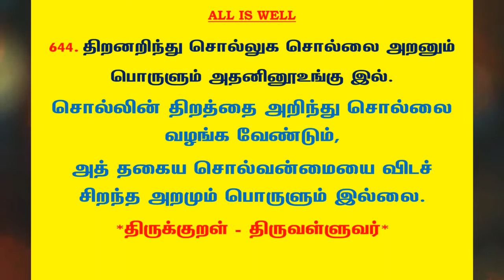#889 | தினம் ஒரு திருக்குறள் - குறள் 644 | Kural 644 - Daily One Thirukkural